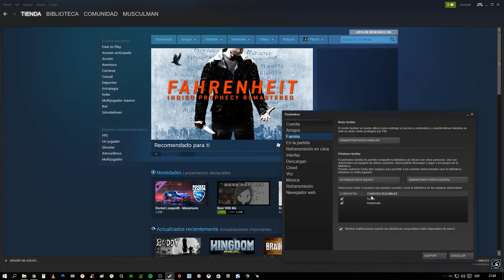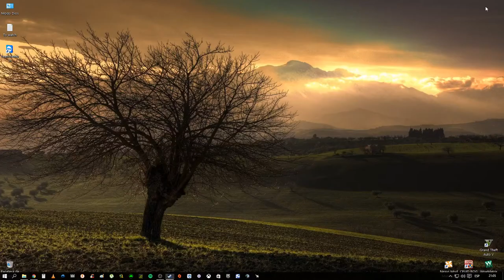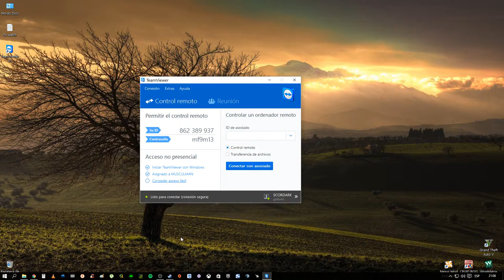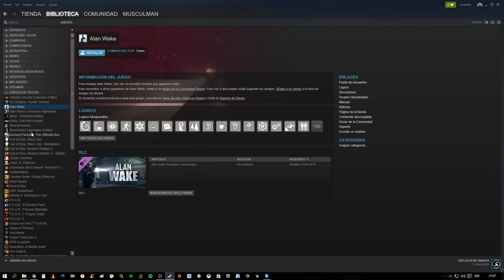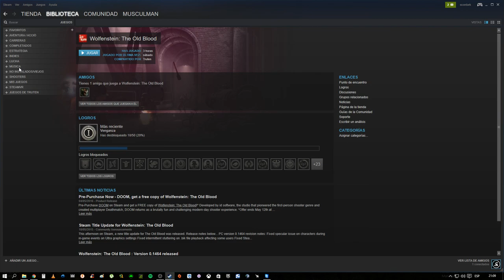TUTORIAL - Cómo compartir videojuegos en STEAM?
Explicación rápida y sencilla de como compartir tu biblioteca de STEAM con tus amigos.